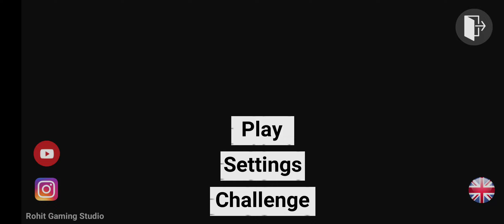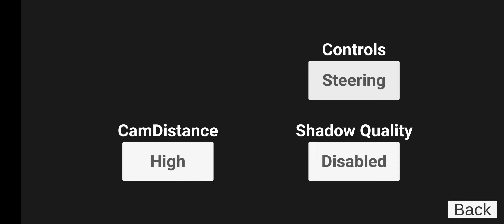Indian Bikes Driving 3D Gameplay Walkthrough – Part 2 (ios,Android)